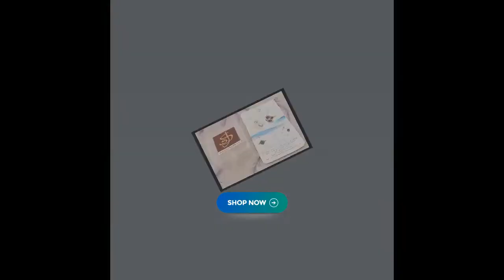Silver Ring 925 Sterling Silver Ring Black Spinal Gemstone Antique Silver ETSY CYBERBestseller202...